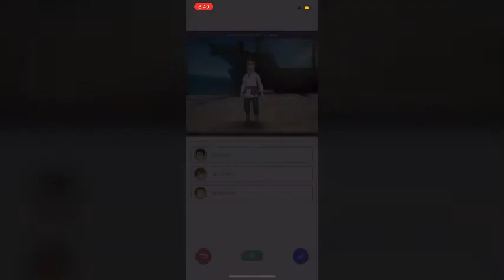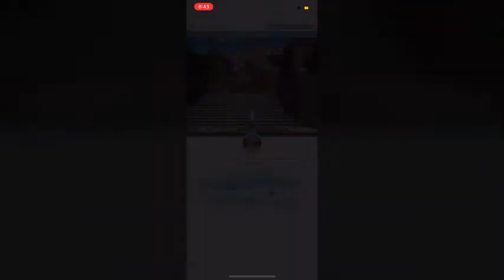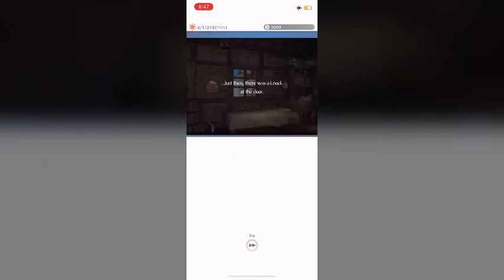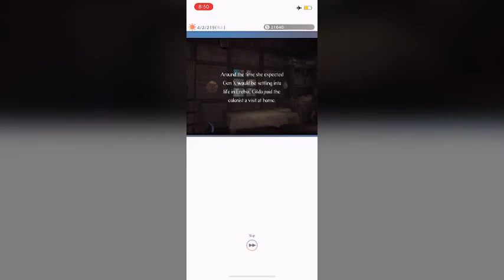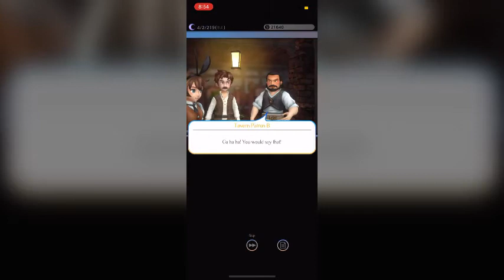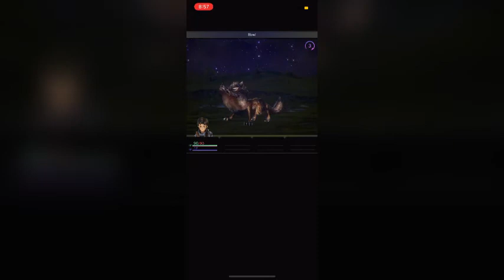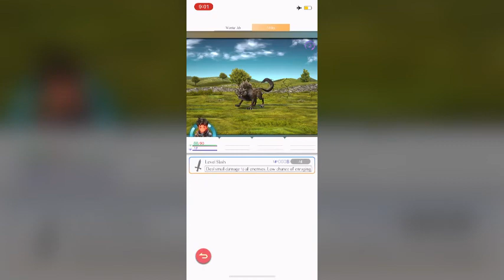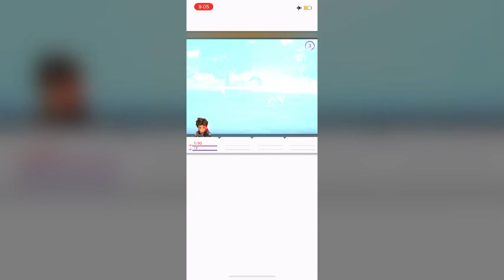Various Daylife (Apple Arcade Play Through) Square Enix